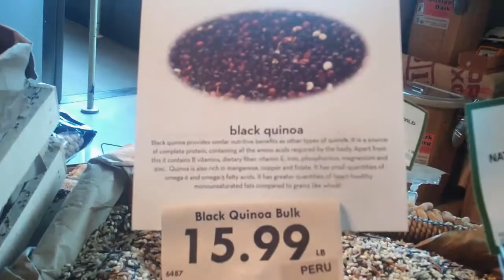I ATE A VEGAN DIET FOR 30 DAYS 🥗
Yep. I ate a vegan diet for a month, and it wasn't easy! But I learned a lot. Here's a recap of that experience.

By the way, here are some sources...

The gallon per pound of apple was calculated based on 18 gallons per apple, and 2-4 apples per pound